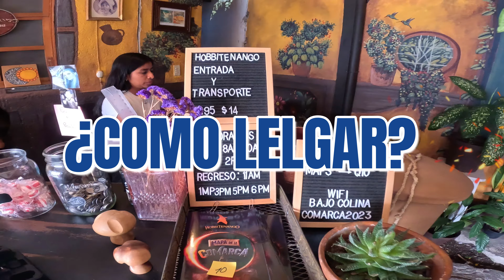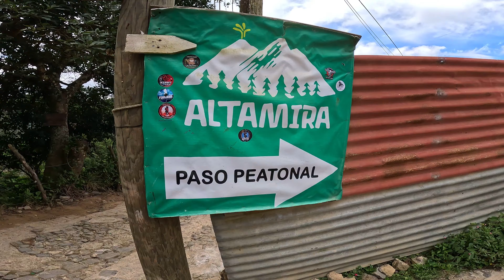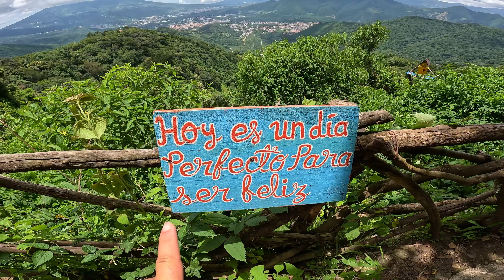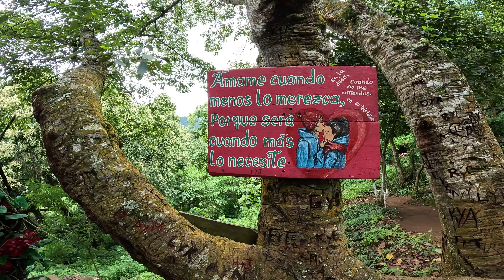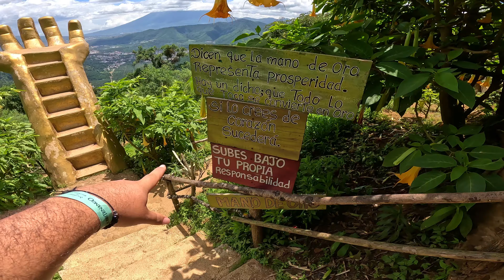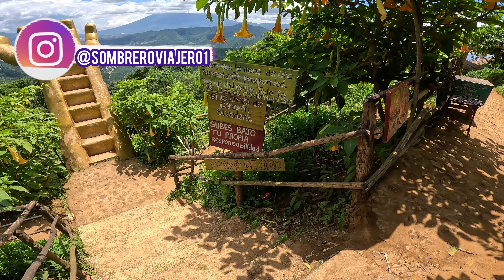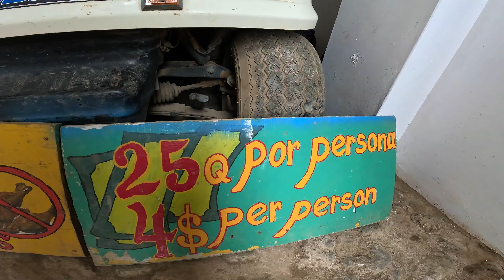Miradores IMPERDIBLES en Antigua GUATEMALA 😍 CÓMO VISTAR Hobbitenango🧙y Altamira de Forma Economica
¡Prepárate para descubrir los miradores más impresionantes de Antigua Guatemala! En este video te llevamos a  destinos increíbles: Hobbitenango, Altamira y el la resbaladiza Arcoíris una experiencia de aventura con mucho color   donde la naturaleza y las vistas panorámicas te dejarán sin palabras. 🌿🏞️

Te mostraremos cómo llegar, qué hacer y qué hace a estos lugares tan especiales. Desde las icónicas casas hobbit de Hobbitenango hasta las espectaculares vistas de Altamira, esta guía te ayudará a planear una visita inolvidable llena de aventura y paisajes únicos.

¡Acompáñanos en este recorrido por los mejores miradores de Antigua Guatemala y descubre la magia que esconden!

RECUERDA que si quieres estar conectado en tu viaje lo mejor es adquirir una E-SIM de HolaFly tiene datos ilimitados y no tienes que pagar sobrecostos de rooming.. en este link que te dejo puedes comprarla con 5% de DESCUENTO

Si deseas comprar tu E-SIM VIRTUAL para cualquier otro destino del mundo con descuento lo puedes hacer en el siguiente